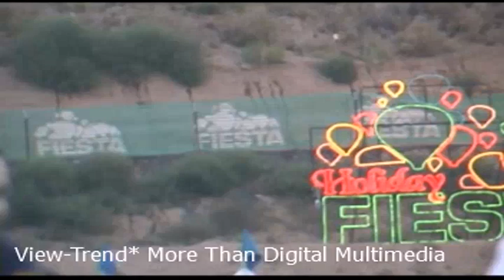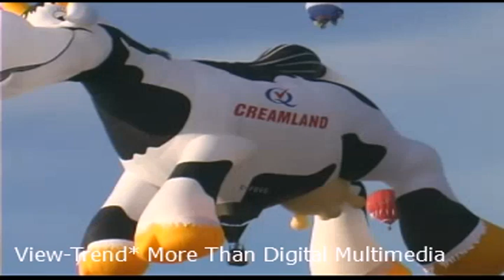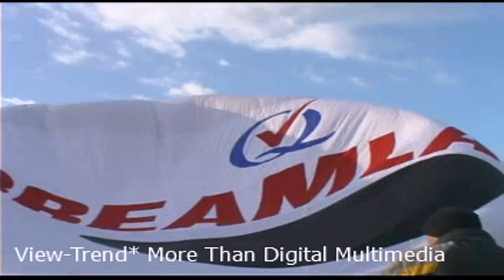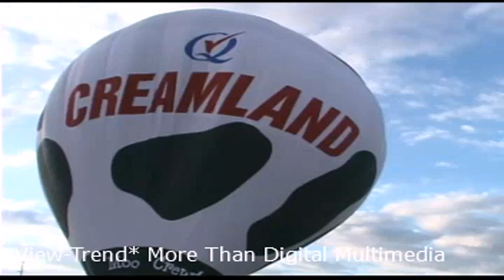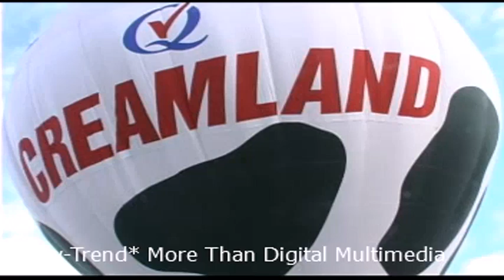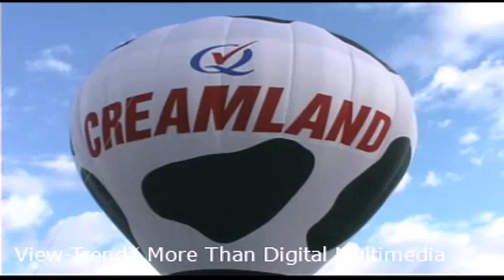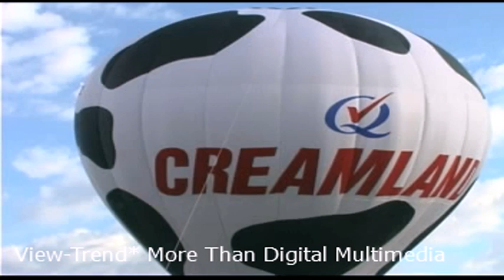Creamland Balloon Footage at the Albuquerque International Balloon Fiesta 2004 Tape 01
Documentary Footage of the Dean Foods / Creamland Dairies teams that crew, pilot, chase and manage the Creamland corporate hot-air ballooning and branding program initiatives including the origins of their iconic "Airabelle the Creamland Cow Balloon". The Special Shapes Star in the World Balloons fleet, Airabelle has been voted the "People's Choice Favorite " almost as many times as she has launched. Seeing Airabelle against New Mexico's Sandia blue skies during the 2004 International Balloon Fiesta, a midst the estimated 1,000,000 spectators made for seriously captivating moment!

Produced by Glynn David Harris using Canon Professional Cameras, HP Computers, Sony Vegas Pro and the Adobe Creative Suite for a View-Trend* More Than Digital Multimedia client.

another View-Trend More Than Digital Multimedia production

**Any and all of the audio and video including musical selections or edited multimedia clips content used or included in this video are used here under the fair-use provisions of the copyright.**

To request a full length documentary DVD copy of this program, event or clips from the associated View-Trend* Cinematic Stock Footage Archives or, for on-location video production assignment pricing and availability for your upcoming event, email your request with your contact info to: